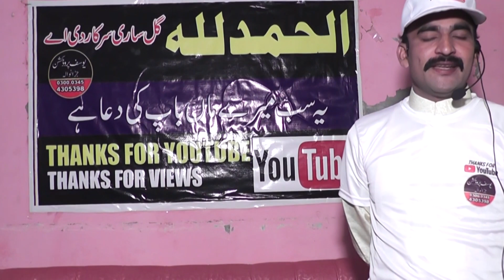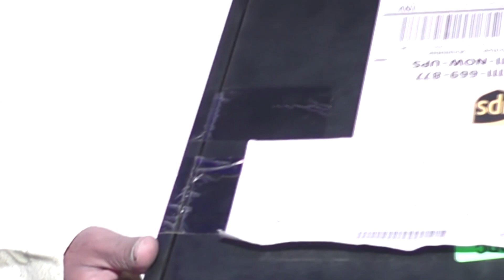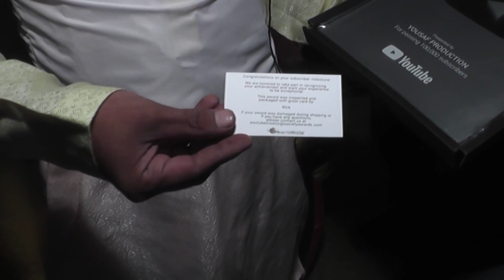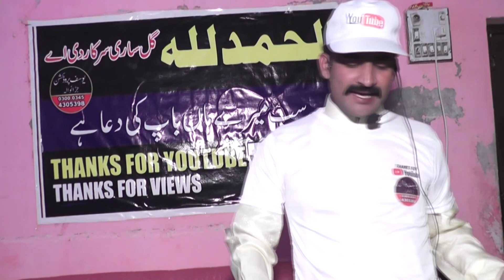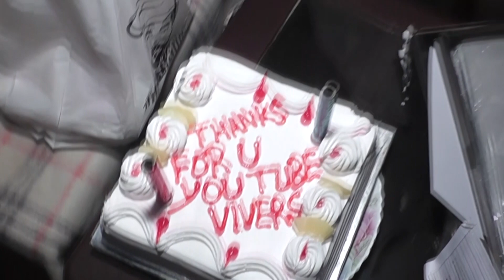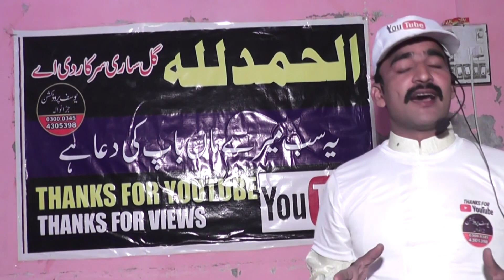Silver Play Button Celebration/Unboxing My YouTube Silver Play Button/100k For Yousaf Production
Silver Play Button Celebration/Unboxing My YouTube Silver Play Button/100k Subscribers Celebration YOUSAF PRODUCTION
Silver Play Button Celebration
گل ساری سرکار دی اے
یہ سب میرے ماں پاپ کی دعا ھے
خوش آمدید
ویلکم
جی آیا نوں
یوسف پروڈکشن پہ آنے کا بہت شکریہ
یوسف پروڈکشن  ایک مکمل اسلامی  اور معلوماتی  چینل ھے
جس پہ آپکو  ملے تلاوت قرآن پاک حمد نعت  بیان قوالی صوفیانہ کلام عارفانہ کلام
اور ہر طرح کی اسلامک معلومات
نئے آنے والے ویوز  چینل کو سبسکرائب لائک اور شئیر  فرما دیں شکریہ عین نوازش

Yousaf Production
▬▬▬▬▬▬ஜ۩۞۩ஜ▬▬▬▬▬
This Channel is only for islamic Videos Islamic Speech,Naat , Naqabat , Tilaawat and qawali

.▬▬▬▬▬▬▬▬▬▬▬ஜ۩۞۩ஜ▬▬▬▬▬▬▬▬▬▬▬▬▬
سب نعت خواں اور علماء اکرام کی ویڈیو ہمارے چینل پر ایک ساتھ دیکھ سکتے ہیں
ویڈیو کی اپ ڈیٹ حاصل کرنے کے لیے ہمارا چینل ضرور سبسکرائب کریں
▬▬▬▬▬▬▬▬▬▬▬ஜ۩۞۩ஜ▬▬▬▬▬▬▬▬▬▬▬▬▬
                                               شکریہ
.▬▬▬▬▬▬▬▬▬▬▬ஜ۩۞۩ஜ▬▬▬▬▬▬▬▬▬▬▬▬▬
For More
.▬▬▬▬▬▬▬▬▬▬▬ஜ۩۞۩ஜ▬▬▬▬▬▬▬▬▬▬▬▬▬
▬▬▬▬▬▬▬▬▬▬▬ஜ۩۞۩ஜ▬▬▬▬▬▬▬▬▬▬▬▬▬.

Yousaf sound audio and video production